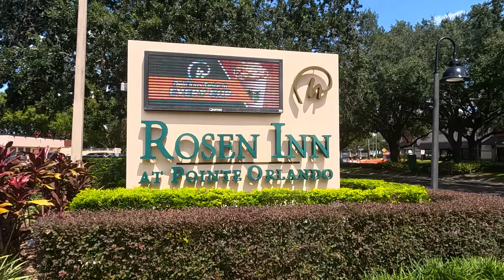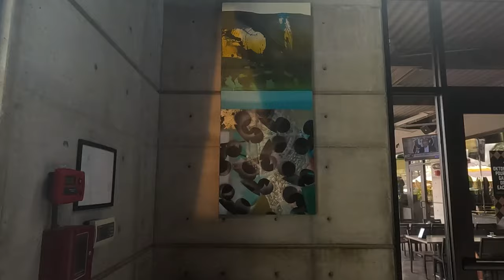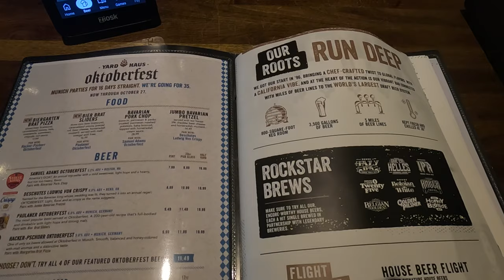Last Full Day in ORLANDO | FLORIDA Trip 2024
In the Ninth Video from my September 2024 Trip back to Florida, I take a Stroll along International Drive to Icon Park for Lunch at The Yard and have a general Chill Out kind of Day.

Recorded: Wednesday 18th September 2024
EQUIPMENT:
Canon E0S M50
GoPro HERO11 Black:
GoPro HERO8 Black:
MICROPHONE:
RØDE Video Mic GO